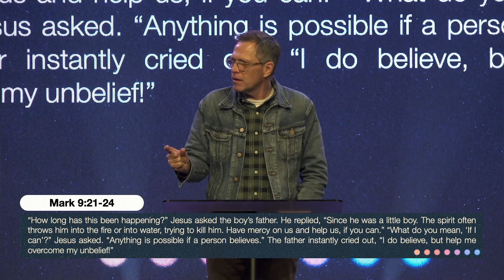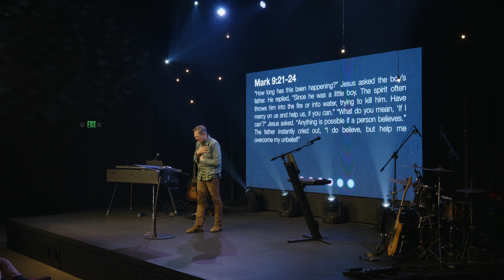Make Room | Week 4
GET CONNECTED

Thank you for partnering with us in building God’s Kingdom.